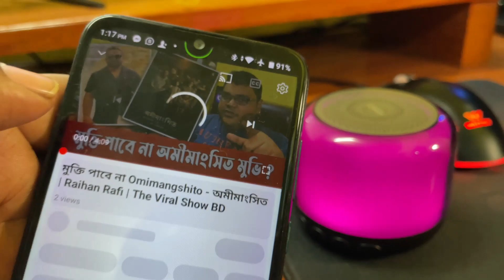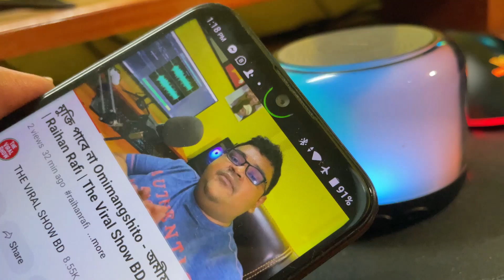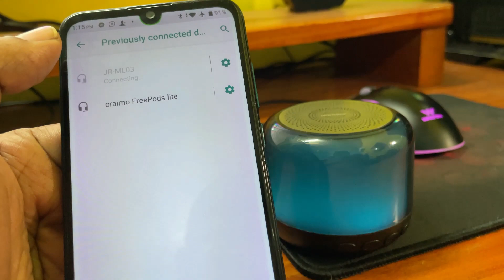Portable Wireless Bluetooth RGB Speaker | Joyroom JR-ML03 | Unboxig & Review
Bluetooth version: 5.1
Supported protocols: HSP/HFP/A2DP/AVRCP
Audio decoding: SBC/MP3/WMA/FLAC/ MP4/M4A
Communication range: 12 meters
Drive unit: φ 52mm
Frequency response: 50HZ-12khz
Horn sensitivity: -38±2dB
Operating voltage: 3.0 ~ 4.2V
Power: 5 w
Ω impedance: 4
Battery capacity: 600mAh
Music time: 6 hours (70% volume)
Talk time: 7 hours (70% volume)
Charging time: 1.5 hours
Connection standby time: 48 hours
Charging input: 5V⎓1A
Charging interface: Type-c
Material: ABS
Net weight: 215g